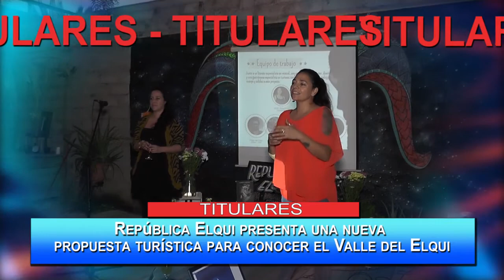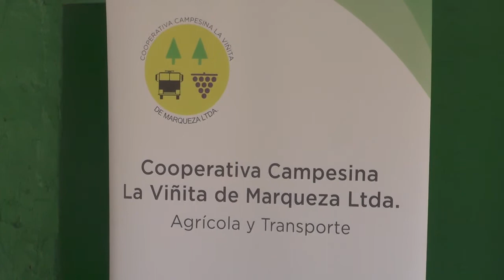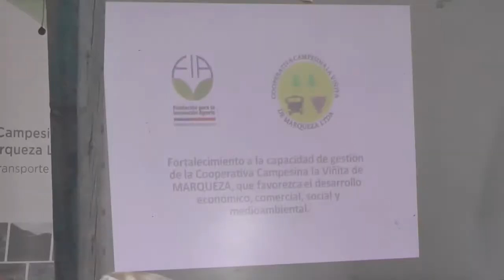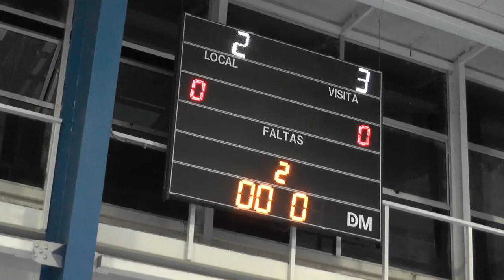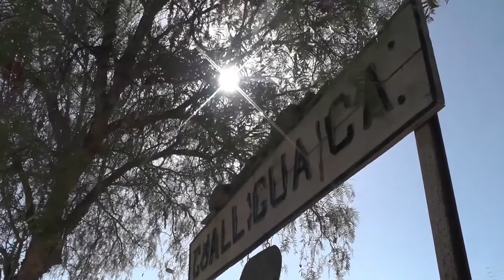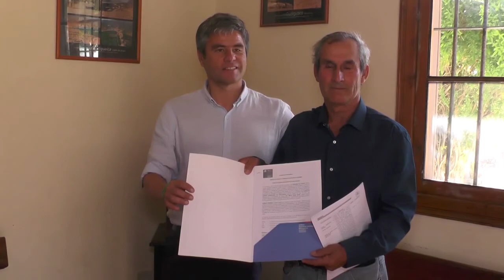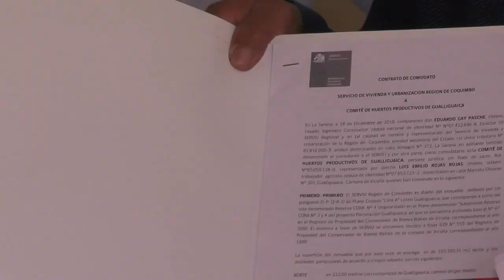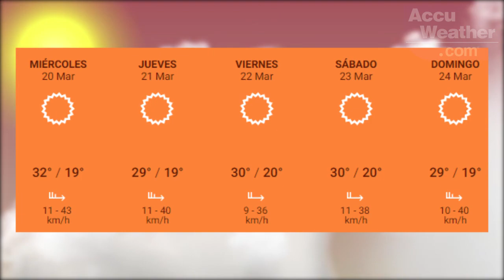Panorama Informativo | 18 de Marzo 2019 | Elquina TV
PanoramaInformativo 18 de Marzo 2019
• Cooperativa campesina La Viñita recibe apoyo de la FIA para su desarrollo económico y social.
• Equipo Municipal logra quedarse con el tricampeonato de la Liga laboral de Baby Futbol.
• República Elqui presenta una nueva propuesta turística para conocer el Valle de Elqui.